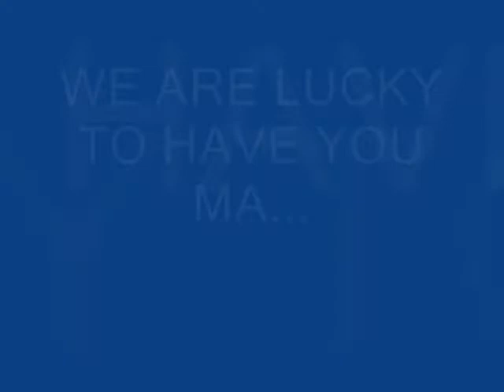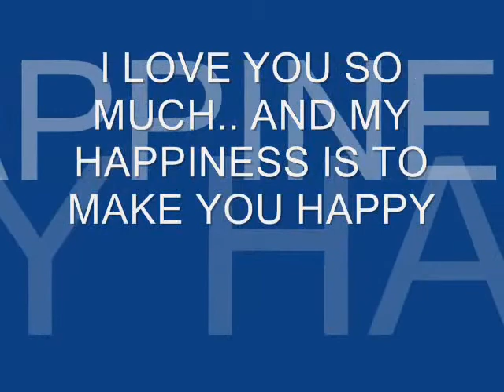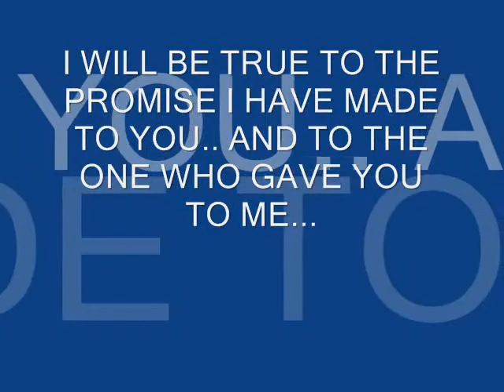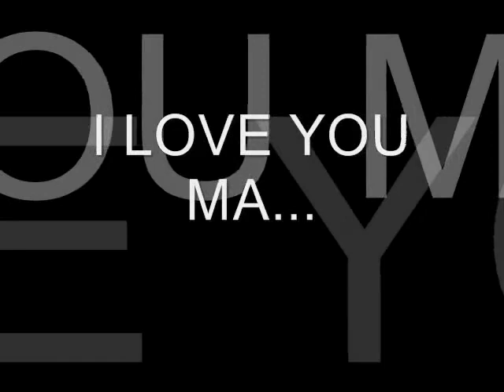CHERRY VIDEO.wmv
my wife